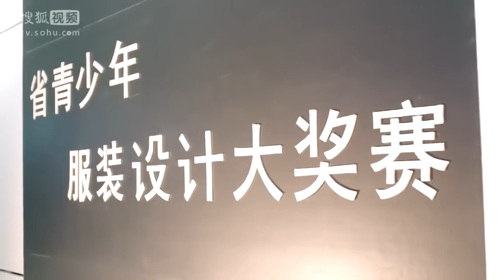《豪门婚约》第03集 |为了替父还债嫁入豪门的她与腹黑少爷的虐心故事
导演：徐辅军，周家文
主演：贾青、张晓龙、邱胜翊、徐璐、李天柱、沈梦辰
《豪门婚约》讲述了法律系学生李夏曦半工半读，为生意失败的父亲还债，阴差阳错成为了集团总裁江天浩给小儿子江一明请的家教，后又与江家长子江一斌相恋的故事。法律系学生李夏曦半工半读，为生意失败的父亲李国良还债。她在汉衣集团总裁江天浩家做家教，并与江家长子江一斌相恋。李国良偷了妻子慧琴攒下的夏曦学费去买彩票，慧琴获悉后急火攻心，患病去世。夏曦无法原谅父亲，离家出走，并答应了一斌求婚，但是对父亲的失望，让她对江家谎称自己是孤儿。李国良得知实情，后悔不已，决心偷偷关心女儿，发誓绝不拖累女儿。三年后，一直偷偷探望女儿的国良意外救了出车祸的一斌。一斌得知实情，心寒之下，欲与夏曦离婚。国良向一斌说出缘由，夏曦终于明白了这三年来父亲的隐忍与付出，一斌也理解了夏曦自尊背后的苦衷。最终，夏曦在国良的搀扶下，重新走上了与一斌结婚的红毯。